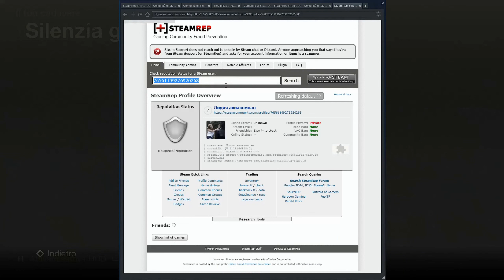Лидия авиакомпан cheater - Friday the 13th: The Game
I recorded 2 games in wich there was a cheater (Лидия авиакомпан) that used edited/hacked clothes as Vanessa consoler, unreleased dance, speedhack, emote from challenges. This player has also a cracked Savini Jason with speedhack and unreleased pitchfork kill.
Recording date: 19/05/2022  Recording time: 13:37:28‏‎